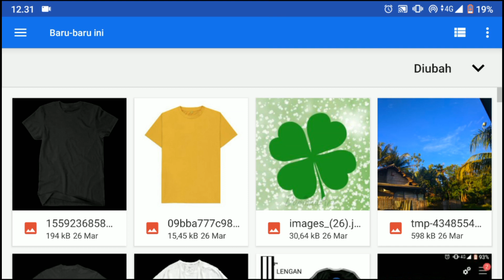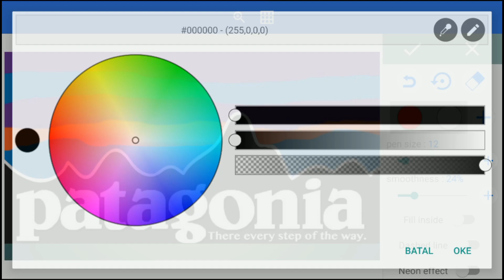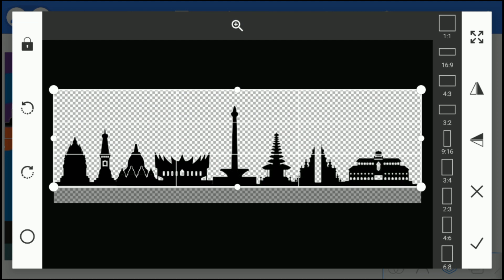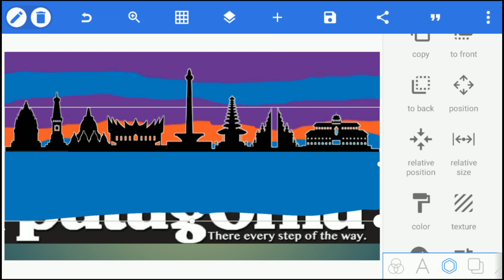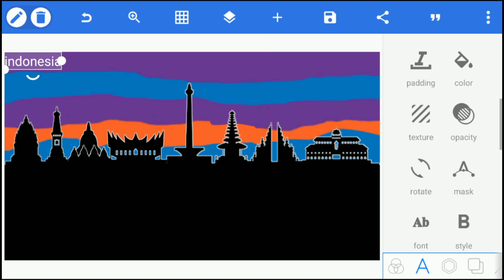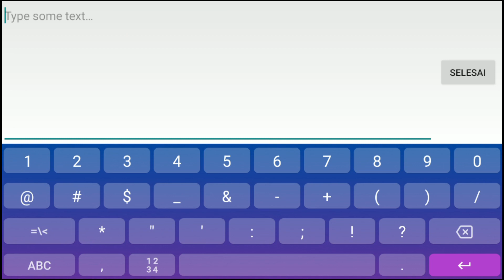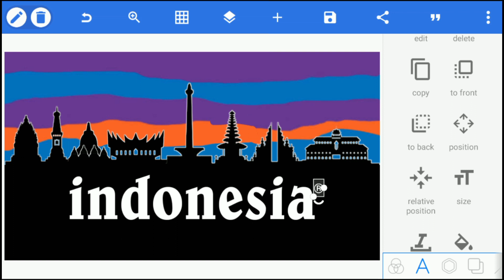Desain PATAGONIA menggunakan Pixellab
Kali ini ogut kasih tau cara membuat desain patagonia di aplikasi Pixellab

⛔ Harap dibaca
- File Ini wajib extrak dan menggunakan password
- Password berbentuk I Card (tidak bisa ditonton offline)
- Password berada dipojok kanan atas
- Jangan skip Video agar kalian bisa menemukan Password nya